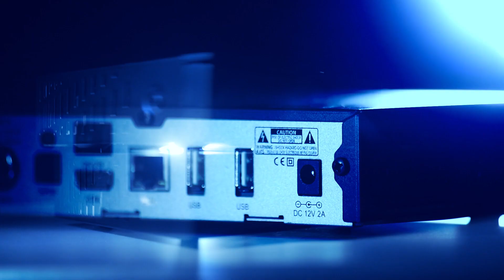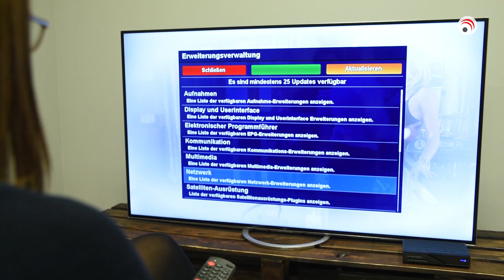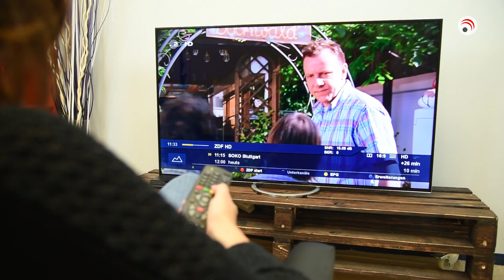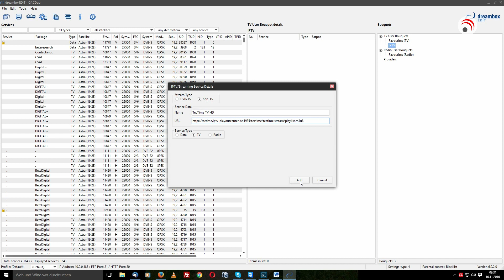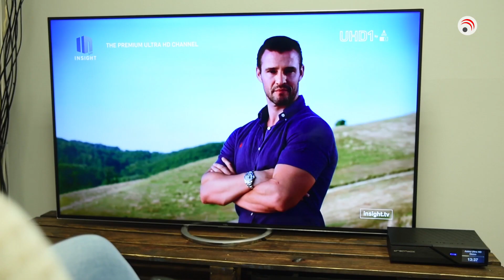DREAM check 1: DM520, DM525 & DM900 UHD 4k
Folge 1
mit Helena Eberl & Rudi Loderbauer
Die neuen Modelle von Dream werden vorgestellt: die DM520 & 525 sowie das brandaktuelle Flaggschiff, die DM900 UHD.